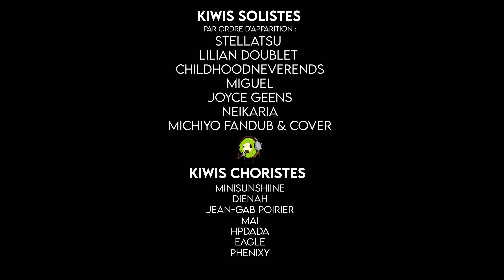【COLLAB LPSK】BALAVOINE - Tous les cris les S.O.S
♪ NOUS RETROUVER ♪
Vous voulez rejoindre la communauté et participer à des projets de chant, de doublage, de graphisme de montage vidéo ?
→ FACEBOOK : Le P'tit Studio des Kiwis

♪ INFORMATIONS ♪
- Chanson originale :  Tous les cris les S.O.S
- Auteur / Compositeur / Interprète :  Daniel BALAVOINE

♪ PROJET ♪
- Organisateur / Réalisateur : Lilian

Salut, salut,
Je vous propose aujourd'hui ce projet ambitieux, lancé sur le serveur LPSK en mars 2021,
ambitieux parce que : FULL CAPTATION VIDEO pour tous les participants, c'était une exigence pour participer à cette cover.
Nous sommes donc 7 solistes que vous allez découvrir en vidéo, mais pour nous accompagner sur les chœurs finaux, 7 Kiwis ont également donné de la voix.
Nous espérons que vous prendrez plaisir à découvrir l'aboutissement de notre travail, et vous donnons rendez-vous dans très peu de temps sur la chaine du p'tit studio des kiwis pour d'autre vidéos !
Un grand merci à Stellatsu qui comme toujours à accompagné la création de ce projet ♡

à Bientôt
(Lilian)

♪ CASTING ♪

Kiwis Choristes :
HpDada
Eagle

A bientôt sur le P'tit Studio des Kiwis !